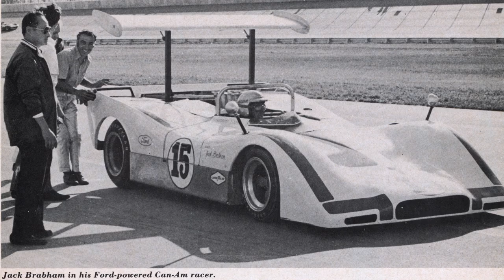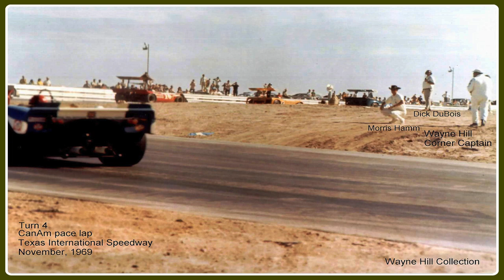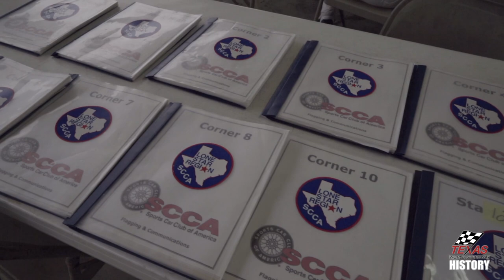Chapter 1 TWS Forever (historical facts of the track as told by those who came in 1969)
This series of videos covers the history of the Texas World Speedway from 1969 to 2017 and the various groups who utilized the track for car and motorcycle events. Examples of the various run groups are the SCCA, Porsche Club, BMW Club, RideSmart, the CMRA, CVAR (vintage cars), etc. Some of these groups are HPDE (high performance driver eduction) while some are race groups. Other chapters of this documentary series can be searched on YouTube by the common keyword TWSforever. To view other TWS episodes on this channel go